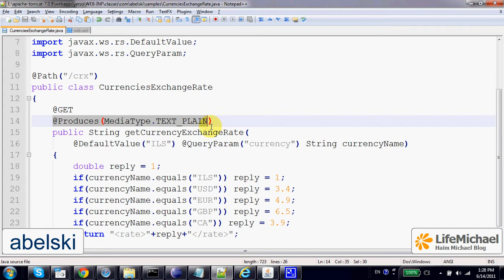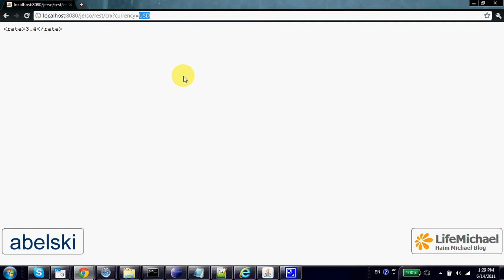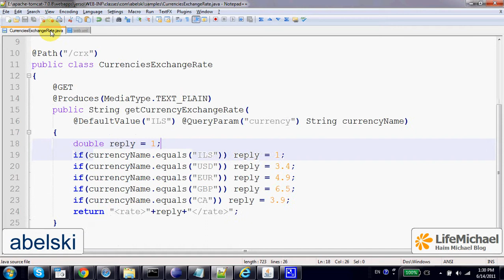Simple REStful Web Service with Parameters using Jersey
This is a short video clip that shows how to develop a simple REStful web service that receives parameters. This video clip uses the Jersey open source reference implementation for JSR 311.